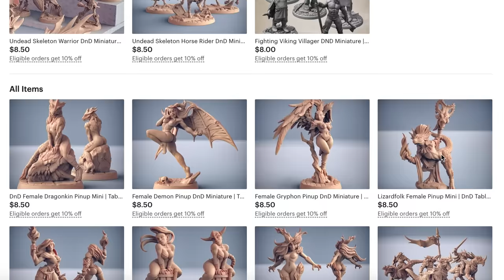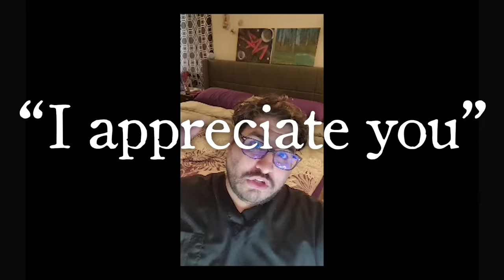We Need Better Miniatures.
Good afternoon!
This is a different topic than what I usually present, but it is more important. Today, I want to talk about the hobby's need for better female miniatures and the over-sexualization of the female form in the hobby. We need better female miniatures.
Female Creators:
Places to buy better female models:
Sources and further reading:
Winsor Newton Series 7 Kolinsky Sable Watercolor Brush - Round #1
Winsor Newton Series 7 Kolinsky Sable Watercolor Brush - Round #0
Prisma Color Micro Pen
Green stuff
Testors Dull coat
Thinner Medium
Glaze Medium
FW Daler Rowney Acrylic Ink
Talon Airbrush
PointZero Portable Airbrush Air Compressor
Adapter for above
Badger Air-Brush Stynylrez Gray Primer
Vallejo Airbrush Flow Improver
The Master's Brush Cleaner & Preserver
Under cabinet light
Brightech Light / Black light
Dahle Vantage Self-Healing Cutting Mat s
MagniPros LED Illuminated Headband & Magnifying Glasses
Background Music: Mountain Walk, Life of a dog, Grundar, Mjolnir, Serpent Studio,